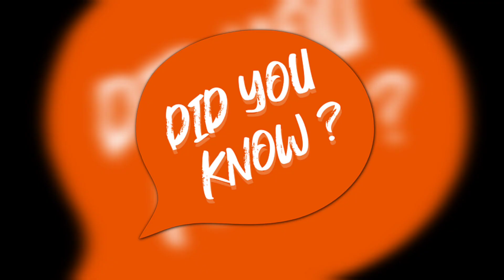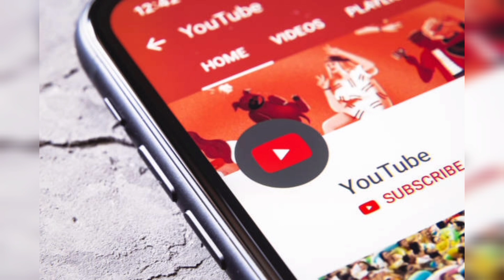Musical Pillars of HAMPI 😍🤩| UNESCO heritage Site of india🇮🇳 |रोचक तथ्य🤯